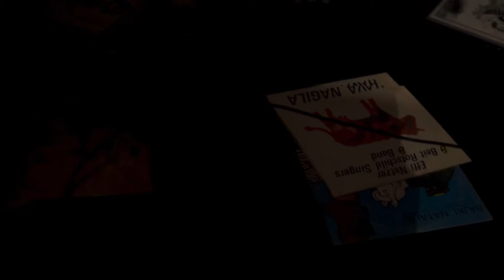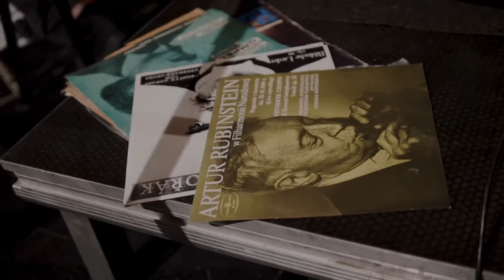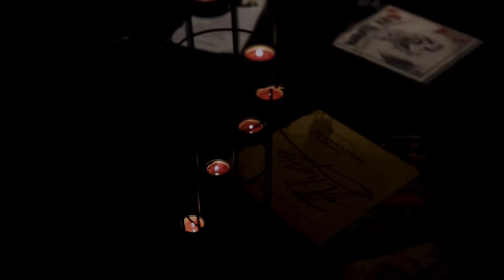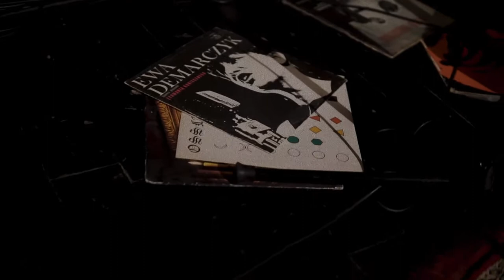SoboTON - Muzyczne Premiery online w MOKiS - PsychoSanity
Myślenicki Ośrodek Kultury i Sportu zaprasza na nowe cotygodniowe  koncerty w ramach cyklu SoboTON. Muzyczne premiery online w MOKiS. W najbliższą sobotę 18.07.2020 godz. 19:00 zapraszamy na koncert zespołu PsychoSanity. Premiera online na naszym kanale YouTube oraz na  Facebooku MOKiS.
PsychoSanity to formacja która powstała poprzez współpracę dwóch zespołów, Psychodela oraz HighSanity. W ubiegłym roku Myślenicki Ośrodek Kultury i Sportu był współorganizatorem koncertu charytatywnego, There goes my hero - niecodzienny koncert dla Patryka Mikity (jeśli chcecie nadal wesprzeć zbiórkę to jest taka możliwość tutaj
 . Koledzy z Psychodeli oraz z Highsanity odpowiadając na zaproszenie, połączyli siły i stworzyli wyjątkowy materiał specjalnie na ten szczytny, charytatywny cel gdzie zbierane był pieniądze dla Patryka Mikity.
Skład:
Roch Gablankowski - perkusja/wokal
Jakub Bizoń - gitara basowa/wokal
Mateusz Żyła - gitara/wokal
Jan Ostrowski - gitara/wokal
Sebastian Maciaszkiewicz - gitara basowa
Maciej Zając - gitara
Chórki
Ewa Syrek
Karolina Musielak
Monika Grzesik
Agata Moryc
Wojtek Suwalski
SoboTON. Muzyczne premiery online w MOKiS, to nowy muzyczny cykl przygotowany przez Myślenicki Ośrodek Kultury i Sportu. Od soboty 6 czerwca w każdy weekend możecie usłyszeć na profilu FB Myślenicki Ośrodek Kultury i Sportu oraz kanale YouTube oryginalnie zarejestrowane koncerty przygotowane na tę okazję. Muzyka instrumentalna, rockowa, klasyczna i jazzowa. Wszyscy wykonawcy związani są z Myślenicami. Co istotne nagrania realizowane są na bieżąco i będę publikowane po raz pierwszy w Internecie.
Realizacja dźwięku Michał Kmiecik oraz Zbigniew Latosiewicz
Realizacja oświetlenia Zbigniew Latosiewicz
Realizacja nagrania obrazu Jacek Szymański Jacek Szymański Filmmaker
Realizacja zdjęć  Radek Ostrowski
Realizacja tła na ekranie Kino MUZA w Myślenicach
Wszystkim wyżej wymienionym osobom, które walczyły z nami od 17:00 do 02:00 w nocy ! Serdecznie dziękujemy :)